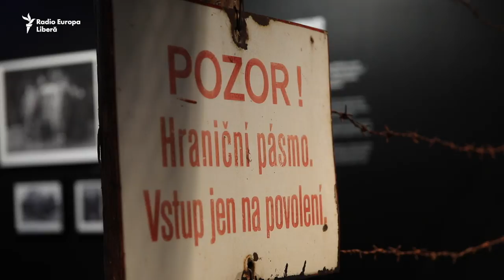Muzeul Cehoslovaciei comuniste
Noul sediu al Muzeului Comunismului din Praga și-a deschis ușile pentru vizitatori. Muzeul este împărțit în câteva secții – „Visul”, „Realitatea”, „Coșmarul” – și redă aspecte ale vieții din Cehoslovacia anilor 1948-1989.